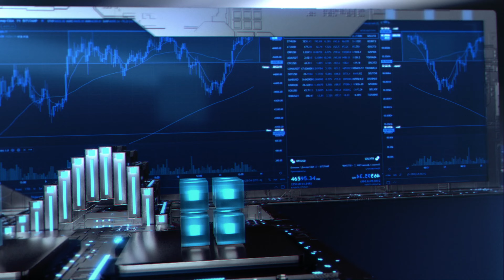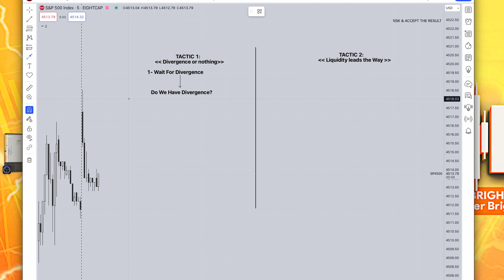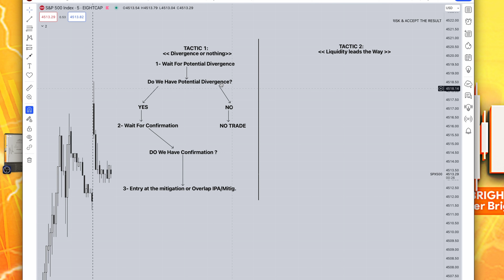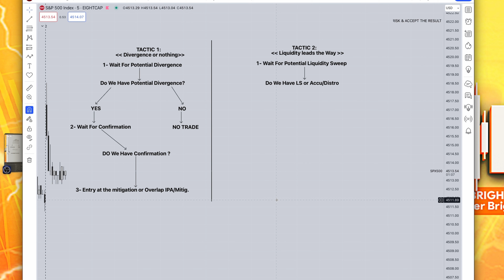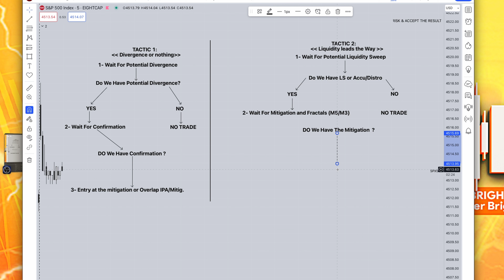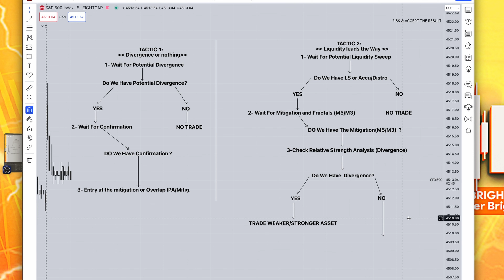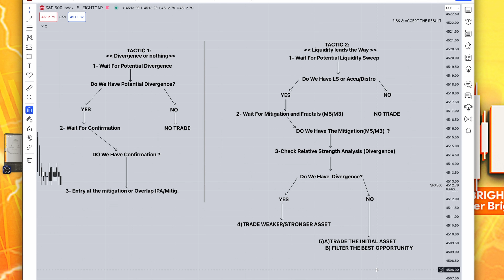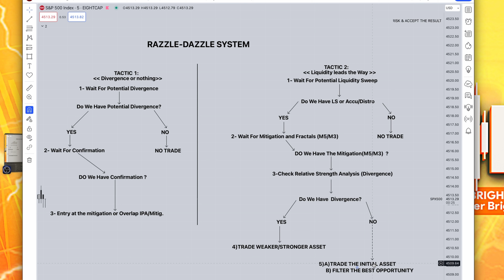2 FASON POU ITILIZE DIVÈJANS NAN RAZZLE DAZZLE A (PT1)